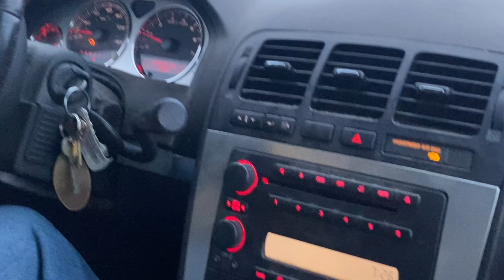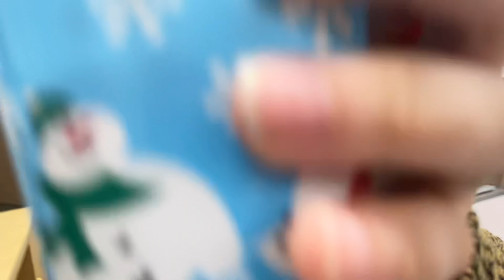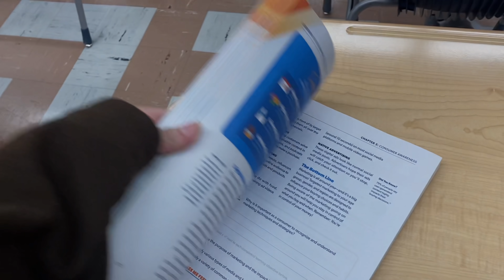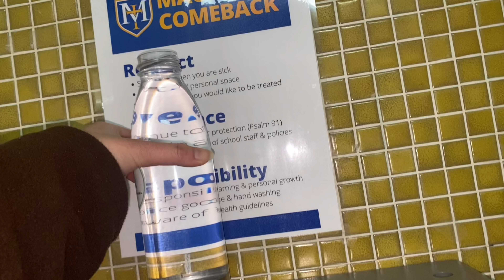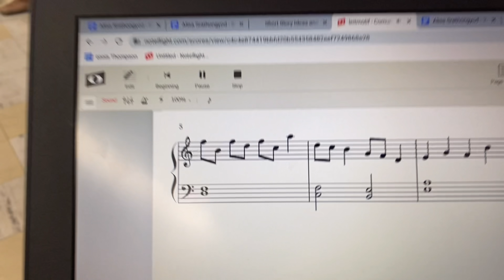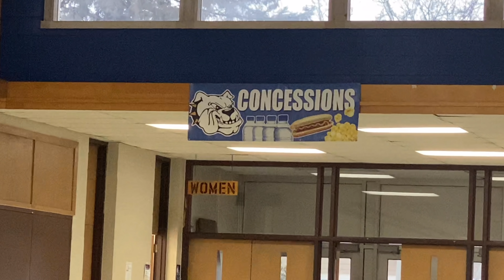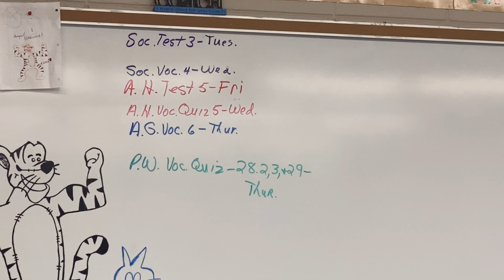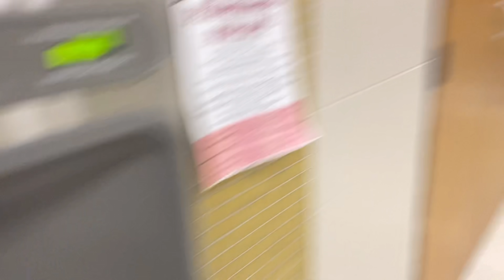School Vlog 02 | Exchange student, Day in School 🇺🇸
Hi guys My name is Ink. I’m Exchange student from Thailand 🇹🇭
This is my School Vlog
1 Day in AMERICAN school